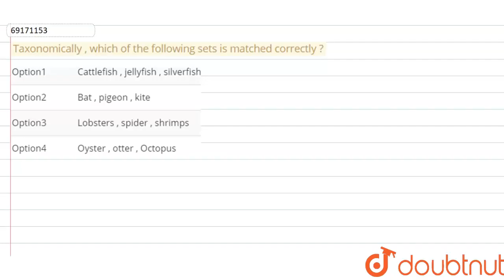Taxonomically , which of the following sets is matched correctly ?